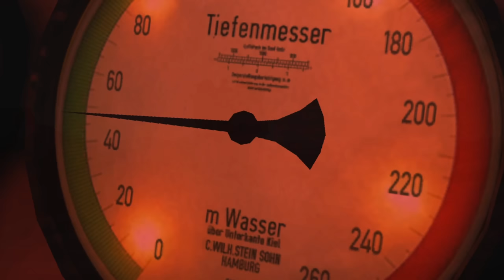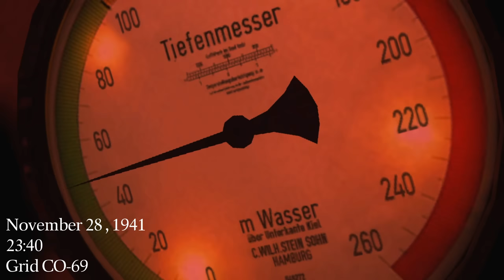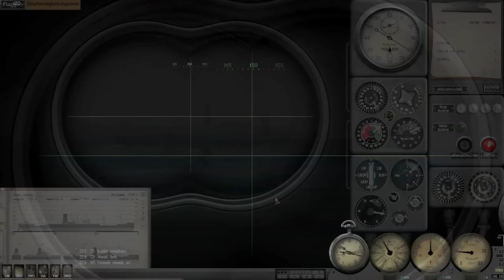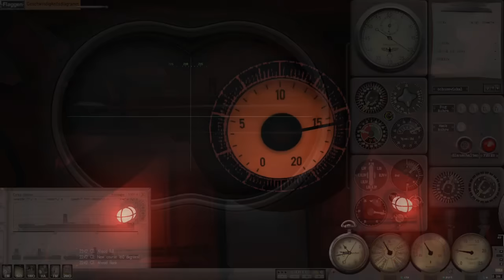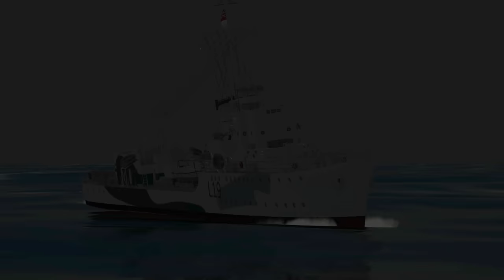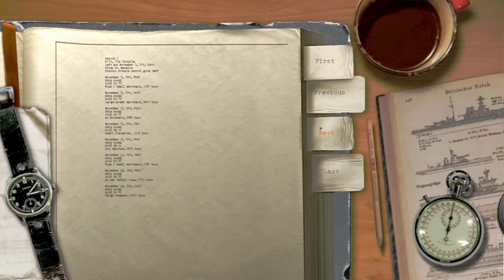Silent Hunter 3 - Mediterranean Career || Episode 7 - Surface Attack!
* MODS *
GWX Onealex Edition
Custom Additions